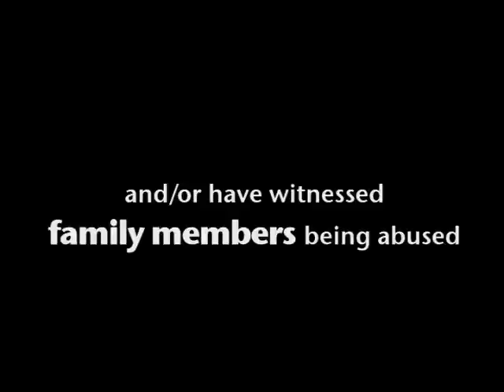Dave's Story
A first person story of domestic violence presented by Womens Center and Shelter of Greater Pittsburgh.